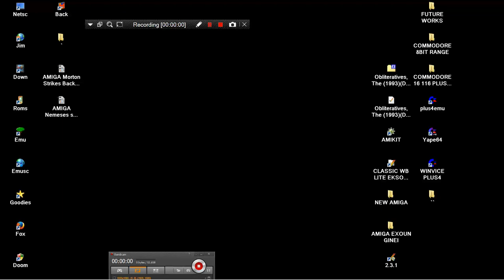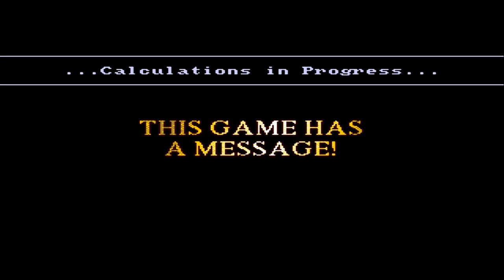AMIGA The Obliteratives By Digital Ninja F1 Licenceware LW In 1993 AMOS Hacked By Nemesis adf zip